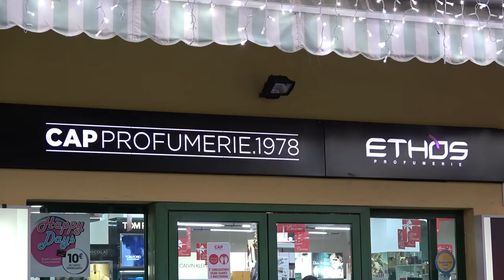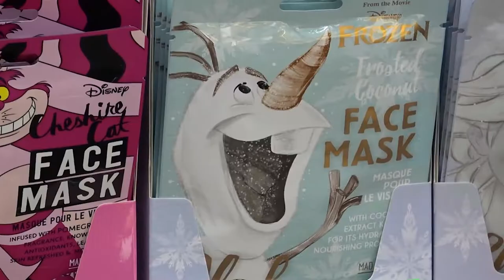CAP Profumerie 1978 - I regali per le feste